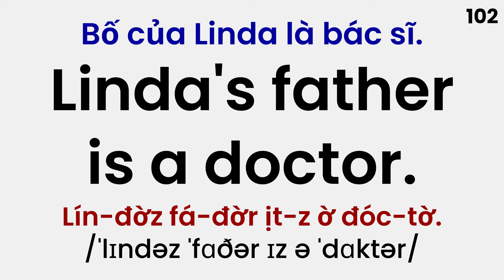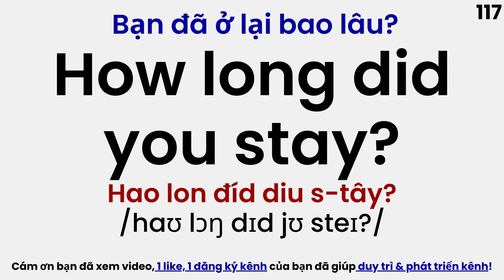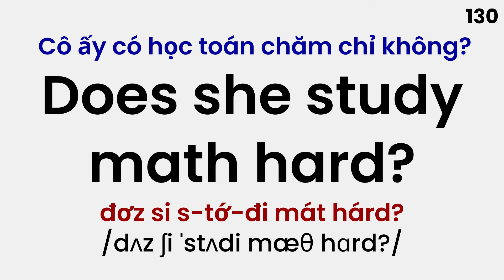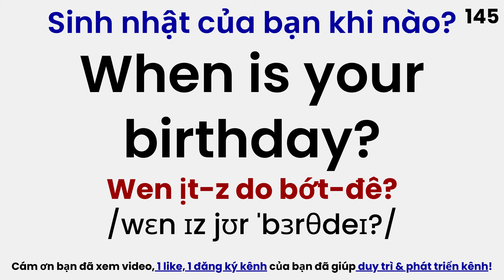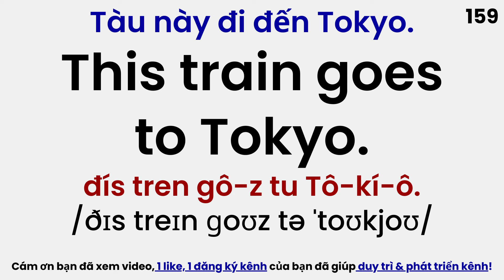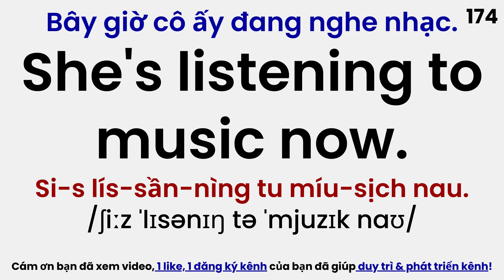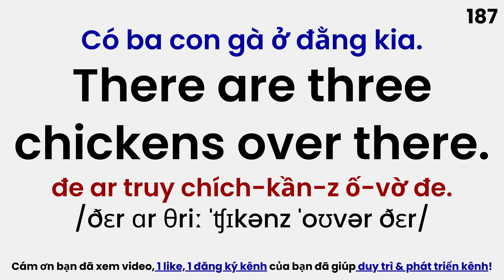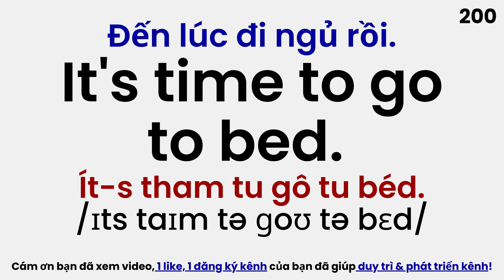400 Câu Tiếng Anh Giao Tiếp Cơ Bản Nhất | Bài 2 | Học Tiếng Anh Chậm | Tiếng Anh Người Lớn Tuổi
🚀 400 câu tiếng anh giao tiếp cơ bản thông dụng hữu ích được dùng thực tế khi giao tiếp với người nước ngoài. Luyện nghe tiếng anh chủ động với chữ to rõ phiên âm tiếng việt gần đúng dễ học theo, Luyện nghe tiếng anh thụ động khi ngủ, hoặc luyện nghe thụ động đang làm việc khác.
📚Lời Khuyên Tổng Quát:
- Kết hợp cả hai phương pháp: Sự kết hợp giữa nghe chủ động và nghe bị động sẽ mang lại hiệu quả tốt nhất. Hãy dành thời gian học chủ động để nắm vững từ vựng và ngữ pháp, đồng thời sử dụng nghe bị động để tạo thói quen nghe hàng ngày.
- Kiên nhẫn và kiên trì: Luyện nghe là một quá trình đòi hỏi thời gian và sự kiên nhẫn. Đừng nản lòng nếu bạn không hiểu ngay lập tức.
- Tận dụng thời gian: Hãy tận dụng mọi khoảng thời gian rảnh rỗi để nghe tiếng Anh, kể cả chỉ vài phút mỗi ngày cũng có thể tạo ra sự khác biệt.